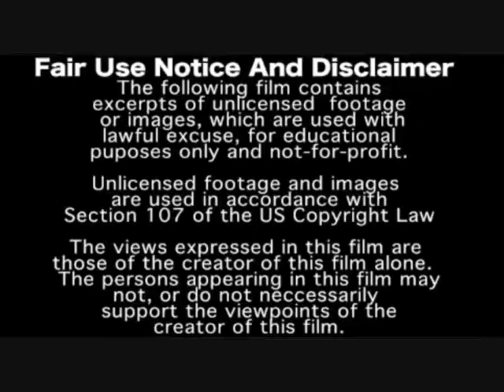What is happening to America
That is the real reason China has been bringing its banks into America for the first time in our history?
This person is not a prophet or a watchman so he is talking by head knowledge. Therefore I will not agree with everything he is saying! Pray about what he is saying, as for that he knows as for head knowledge he is right but for future events he can not see. This a bug set up for the invasion, please see this and the start of the mark.

Radio clip from Call Rodney
 Date: Tue, 1 Feb 2011 08:42:14 -0500
Ruby
Bird link from tttuuuggg909090 channel